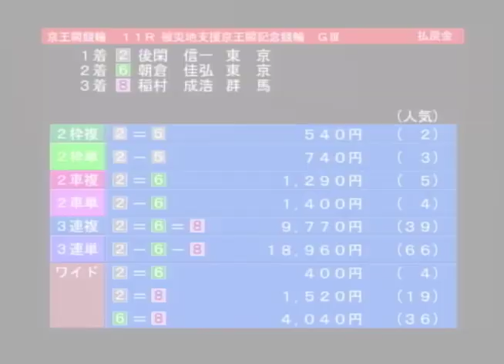開設６２周年記念 ゴールドカップレース決勝戦！